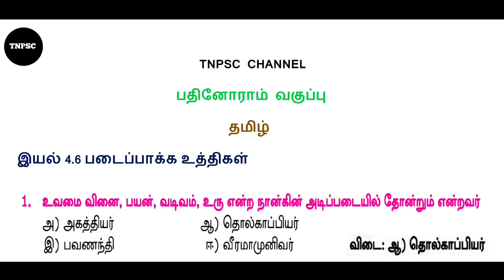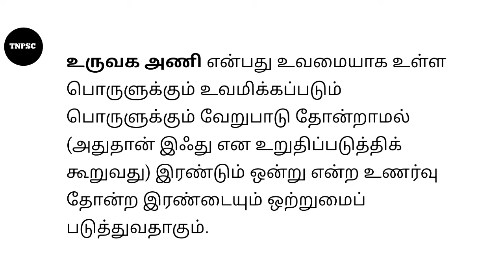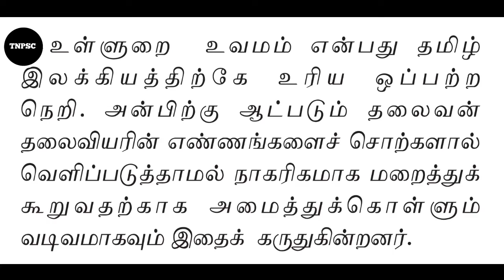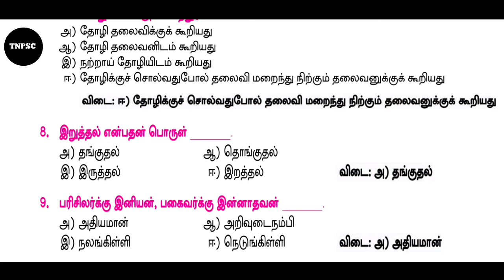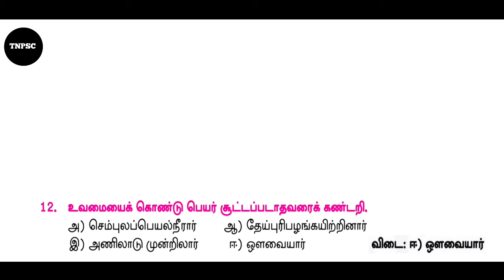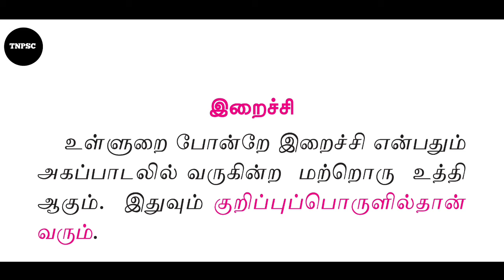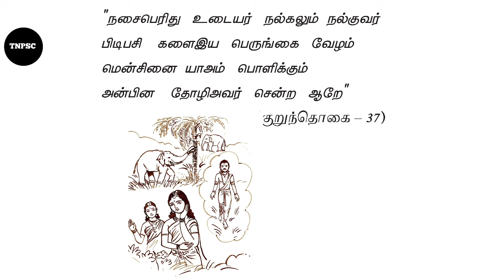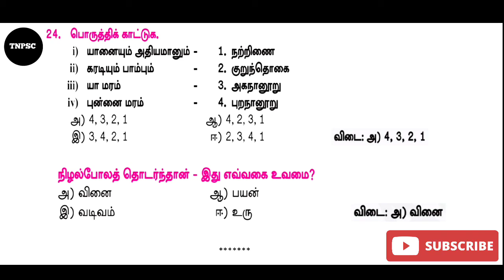tnpsc group 4 | Group 2 | group 2A | group 1 | 11th new syllabus in tamil | tnpsc exam in 2022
tnpsc group 4 exam 2022 | 11th new syllabus in tamil | 1 Mark question and answer | 2022 tnpsc exam | tnpsc group 2exam | tnpsc group 2A exam 2022 | group 1 exam | 2022 tnpsc exam| tnpsc question and answer | இயல் 4.6 படைப்பாக்க உத்திகள்

TNPSC CHANNEL